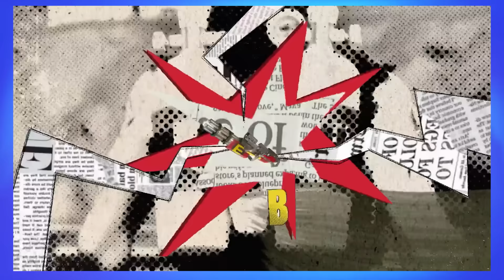NEW Fortnite Update and FREE REWARD!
Fortnite today's new update content and free reward available now.

Fortnite Leaks and News